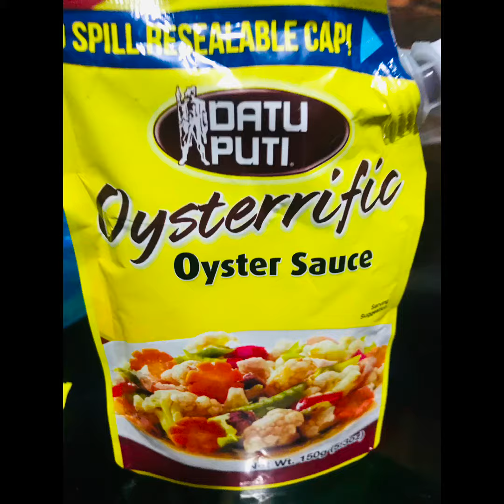Tokwa and Kangkong with Oyster Sauce